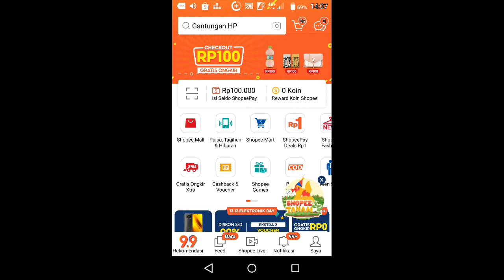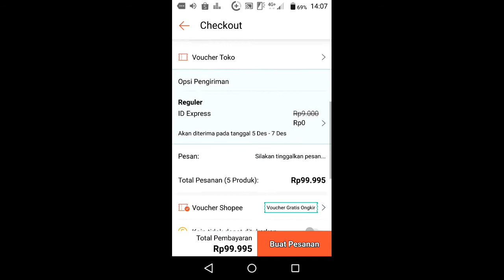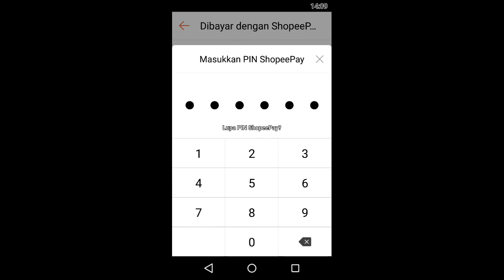tutorial dropship di shopee tanpa modal